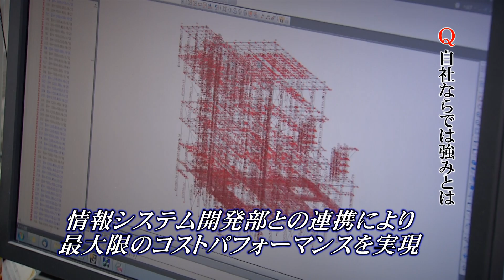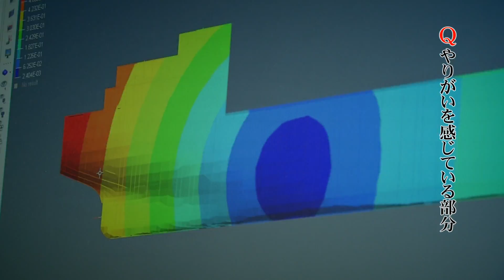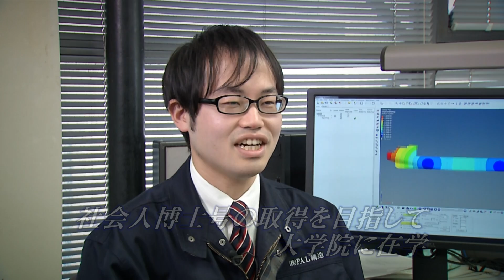長崎県内企業PR動画「株式会社PAL構造」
株式会社PAL構造（長崎市、構造設計）のPR動画です。
株式会社PAL構造の情報はながさき県内就職応援サイト「Nなび」に掲載しています。
「Nなび」のトップページはこちらです。
（クリックするとNなびトップページへリンクします）